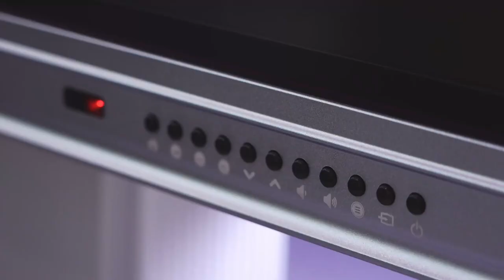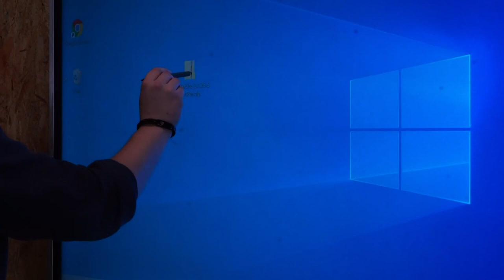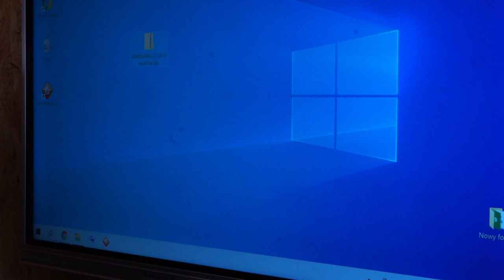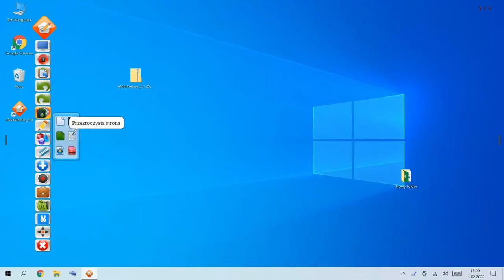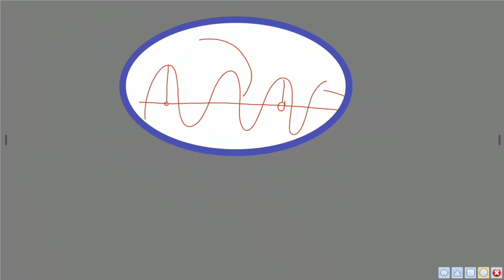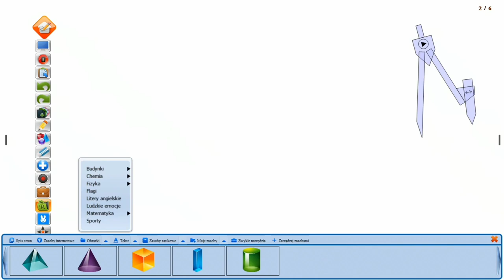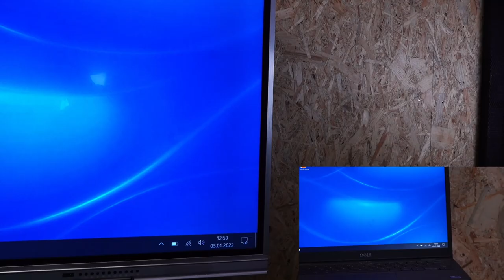Pierwsze uruchomienie monitora myBoard Silver